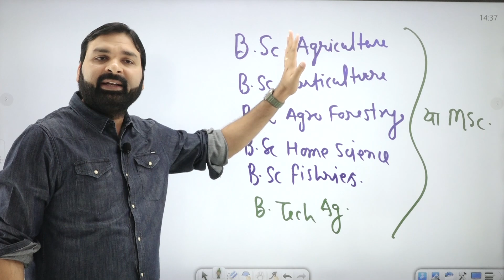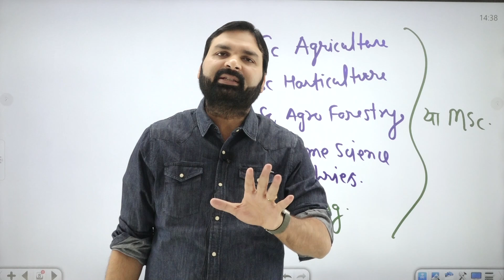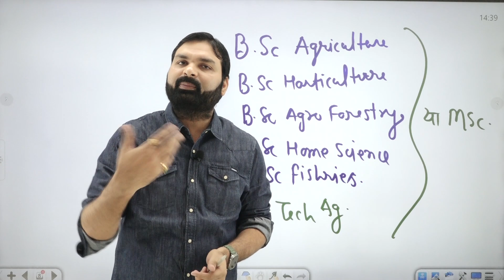UPSSSC krishi pravdhik sahayak Vacancy Notification , Merit, PET Percentile ll Ravi P Tiwari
डेली कर्रेंट अफेयर्स और फ्री कर्रेंट PDF एवं विडियो प्राप्त करने के लिए  लिंक को क्लिक करें

कृषि प्राविधिक सहायक 2023 से  संबंधित हमारे फ्री टेलीग्राम चैनल को नीचे दिए गए लिंक से अवश्य Join कर लें, ताकि महत्वपूर्ण जानकारियाँ आपको त्वरित रूप से प्राप्त हो सकें👇